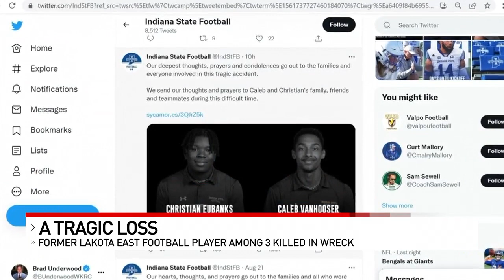Schools mourn the loss of former Lakota East student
Grief is thick in the air at Indiana State University after three students were killed in a crash Sunday morning. One of them, Caleb VanHooser, a graduate of Lakota East High School